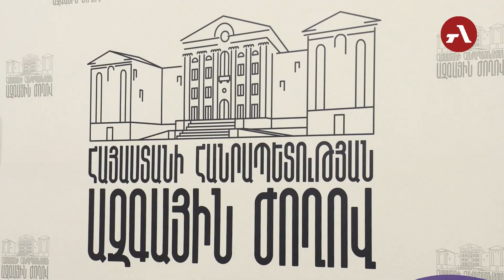«Վահագն Խաչատուրյանը չի համապատասխանում Սահմանադրության պահանջին՝ լինել անաչառ»․ Արամ Վարդևանյան